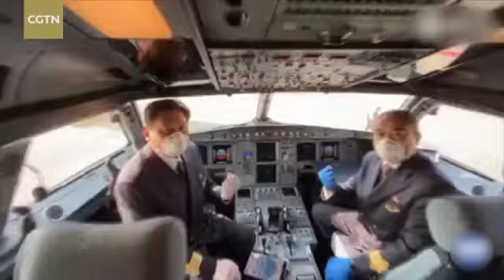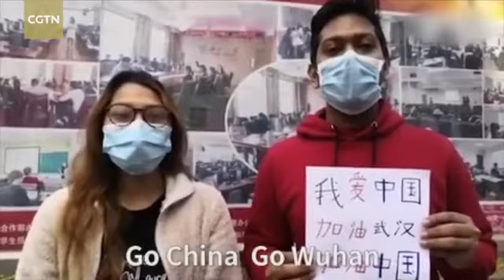Positive Vibes Berklee College student writes song about coronavirus outbreak